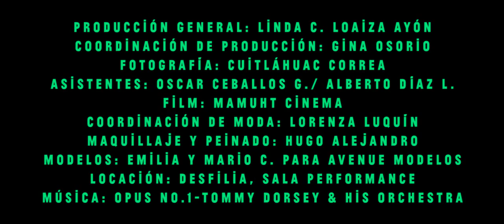Joya Magazine - Graduación